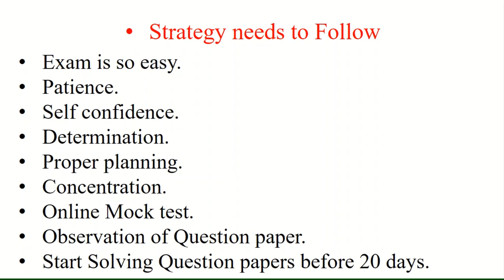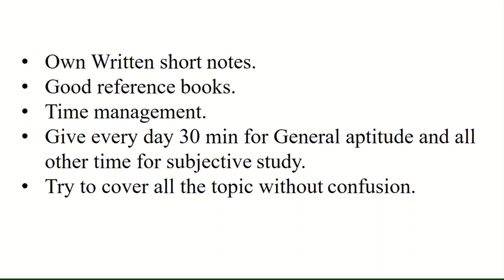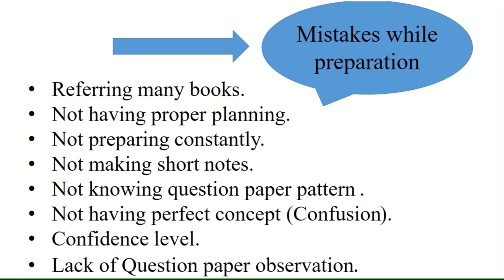GATE 2019 strategy to crack GATE. last month plan for GATE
GATE 2019 strategy to crack GATE. Last month strategy.